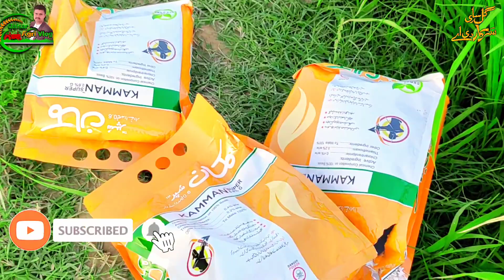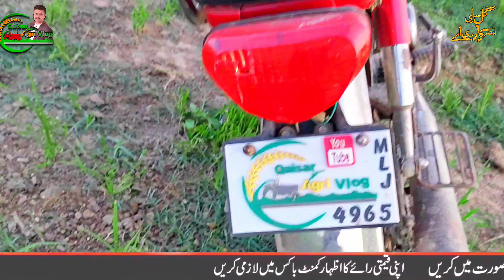Munji ma Tany ke Sundi fartilaizr Pasture Agriculture Machine Village life Pakistan JaTT brand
Pesticides (herbicides, insecticides, fungicides, nematicides, rhodenticides and others) have become an integral part of field crop production technology. No crop can be raised successfully without use of proper pesticides. In this video for the public awareness, we have analyzed the potency, price, availability and role of two groups of these pesticides suppliers in our agriculture. There is a basic thing that neither all generic pesticides are substandard nor all multinationals have all potential products. Overall, most of the multinational products are more reliable in producing better results than most of the generic products having the same molecular formulae. That is why, multinational pesticides are mostly used as standard during the bio efficacy trials.

Price of multinational products is often high and beyond the reach of our poor farming community. National companies have played a very positive role in downing the market price of multinational pesticides. Availability of multinational products all over the country is not as easy as those of generic ones. Not all but most of the generic companies are making the misuse of provision of F-17 and providing substandard pesticides. Repeated use of such substandard but cheaper pesticides has resulted into development of resistance against many insects and weeds.

Generic products may also be used but wisely, SOPs are more essentially followed and more brain storming is needed for better results. For example, they may work better only in case these are applied at earlier infestation

Agriculture Expert, is MSc hons Soil and Environmental

Sciences.

Agriculture Expert has a vast experience in the field of

Crop Consultancy, Agriculture Pesticides and Fertilizer. Crop Nutrient Management and Diseases Identification in all Crop Expert

Syngenta leading pesticide company in pakistan and india

In this video you will find which fungicide is effective against which type of disease

Score

Tilt

Topos Revus

ThioJet

Amistar

Redomil Gold

Folio Gold SyngentafungicidesWhite stem bore (Scirpophaga innotata) and yellow stem borer (Scirpophaga incertulas) are considered as the most important insects of the rice crop especially in the core area of rice zone. Their damage is not so pronounced in the secondary areas of rice production from central to south Punjab. However, use of insecticides for the management of stem borers has become an integral part of rice production technology. In this video, we have elaborated the difference between Regent fipronil Bayer) and two formulations of virtako (chlorantraniliprole+ thiamethoxom Syngenta). Week and strong points of these insecticides have been highlighted so that farmers may select the best one according to the presence of insect complex. We have advised to use Regent 25 days and Virtako Granular formulation @ 8 kg/acre 45-50 days after transplanting.

White stem bore (Scirpophaga innotata) and yellow stem borer (Scirpophaga incertulas) are considered as the most important insects of the rice crop especially in the core area of rice zone. Their damage is not so pronounced in the secondary areas of rice production from central to south Punjab. However, use of insecticides for the management of stem borers has become an integral part of rice production technology. In this video, we have elaborated the difference between Regent fipronil Bayer) and two formulations of virtako (chlorantraniliprole+ thiamethoxom Syngenta). Week and strong points of these insecticides have been highlighted so that farmers may select the best one according to the presence of insect complex. We have advised to use Regent 25 days and Virtako Granular formulation @ 8 kg/acre 45-50 days after transplanting.